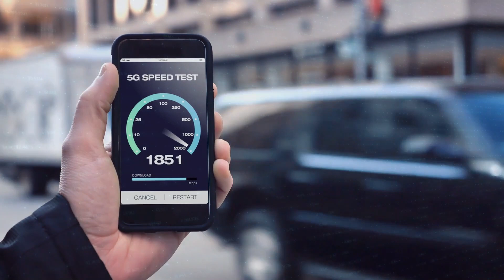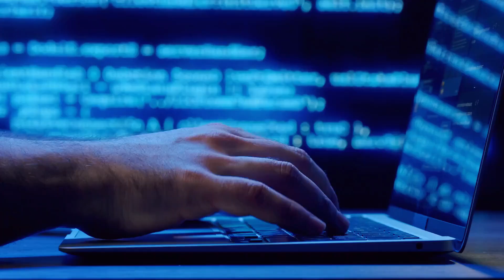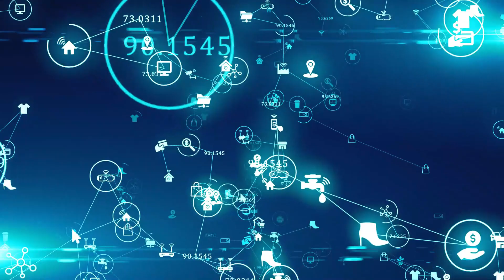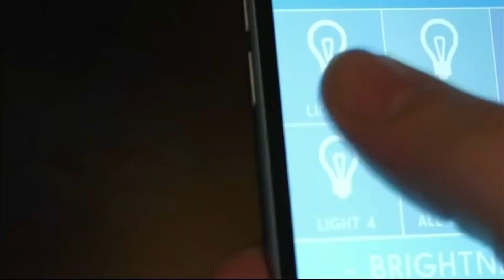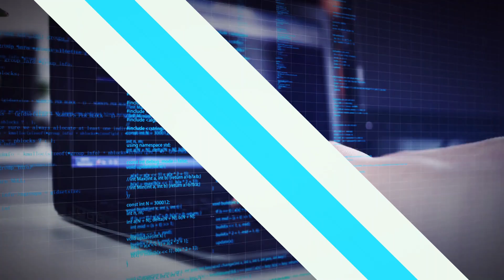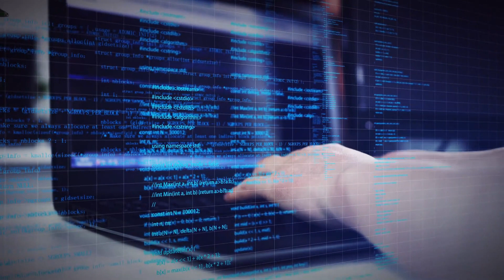6G Explained | How It Will Revolutionize Our World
Welcome to a world beyond imagination with 6G technology! In this captivating video, we delve into the future of communication and explore the mind-boggling possibilities that 6G brings to our lives. Brace yourself for an awe-inspiring journey as we uncover the incredible ways this groundbreaking technology will revolutionize our world!

🌐 Unleashing Lightning-Fast Speeds: Get ready to bid farewell to buffering and lagging! Discover how 6G will push the boundaries of connectivity, delivering blazing-fast speeds that will revolutionize your digital experience. From lightning-quick downloads to seamless streaming, the era of 6G will bring a whole new level of convenience to our digital lives.

📶 Connecting Everything, Everywhere: Imagine a world where everything is interconnected. With 6G, that dream becomes a reality. Dive into the realm of smart cities, intelligent homes, and a fully connected ecosystem where every digital device, every Internet-enabled object, and every online user is seamlessly integrated. Get ready to witness a new era of interconnectivity like never before.

🤖 Empowering the Internet of Things (IoT): Brace yourself for the mind-blowing potential of the Internet of Things! Discover how 6G will supercharge IoT devices, enabling them to communicate faster, smarter, and more efficiently. From smart appliances that anticipate your needs to autonomous vehicles that navigate flawlessly, witness the birth of a truly connected, intelligent world.

🔋 Unleashing the Power of Sustainability: In the age of climate change, 6G emerges as a game-changer for sustainability. Explore how this revolutionary technology will pave the way for energy-efficient solutions, empowering a greener and more eco-friendly future. Discover the ways 6G will minimize our carbon footprint and revolutionize industries across the board.

💡 Unlocking Limitless Possibilities: Prepare to be amazed as we unveil the limitless possibilities of 6G. From holographic communication that brings loved ones closer to immersive virtual reality experiences, witness a future where technology breaks down barriers. Get a glimpse of the extraordinary breakthroughs that await us in the world of 6G.

🌍 Join the Revolution: Are you ready to embark on an extraordinary journey into the future? Don't miss your chance to be at the forefront of the next technological revolution!

In this captivating video, we unlock the secrets of 6G and transport you into a world that is just beyond the horizon. Get ready to witness the dawn of a new era, where connectivity reaches unimaginable heights and innovation knows no bounds. Buckle up, and let's explore the incredible potential of 6G together!

6G Explained | How It Will Revolutionize Our World

What is 6G technology and how does it work?
When will 6G be available to the public?
What are the advantages of 6G over 5G?
How will 6G impact industries such as healthcare, transportation, and entertainment?
Are there any potential risks or challenges associated with 6G technology?
Who are the key players in developing 6G technology?
What are the anticipated features and capabilities of 6G networks?
How will 6G improve the Internet of Things (IoT) and smart devices?
Will 6G require new infrastructure or will it build upon existing networks?
How will 6G revolutionize the way we communicate and interact with technology?"